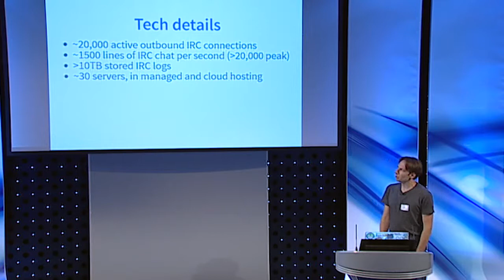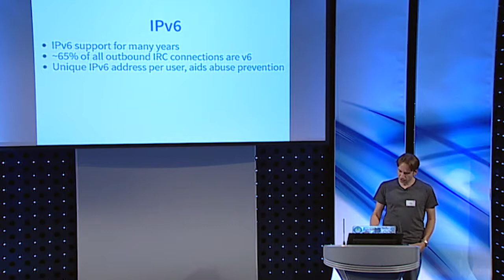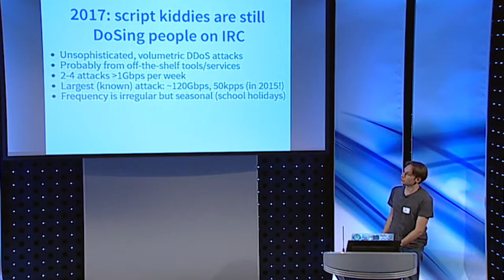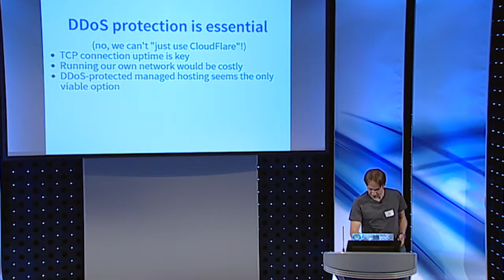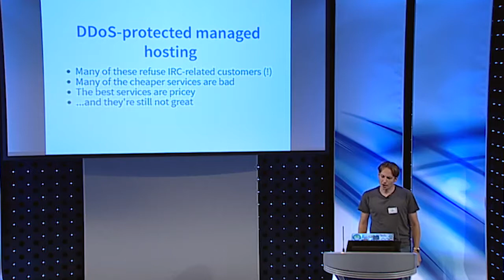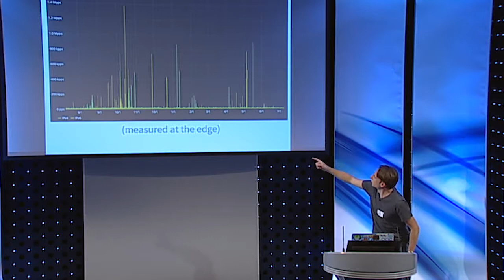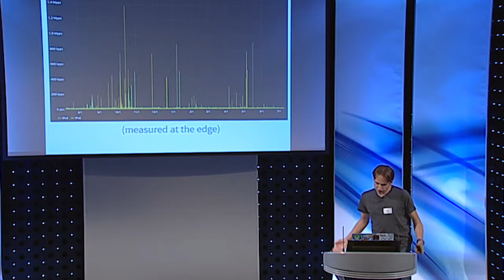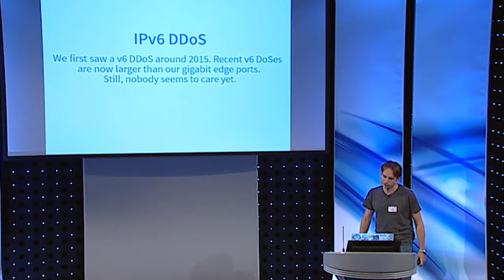Stories from the end of thousands of IRC IPv6 connections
Russ Garrett, IRCCloud
UK IPv6 Council Security Workshop
12 July 2017
BT Centre, London